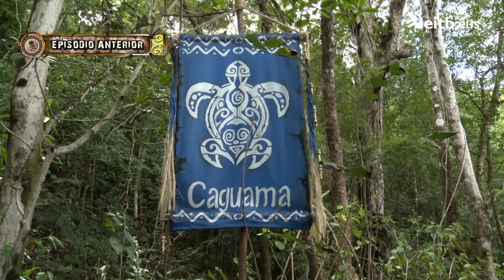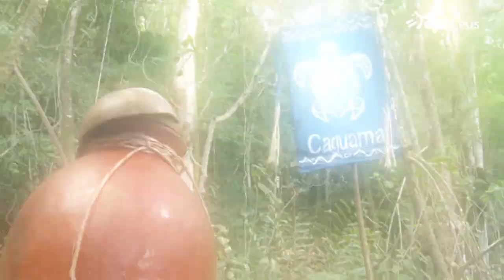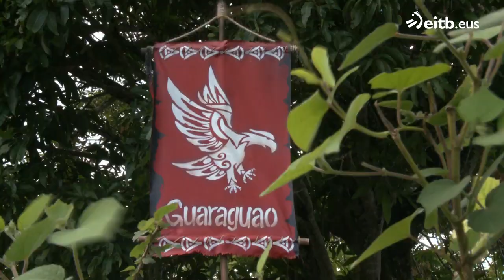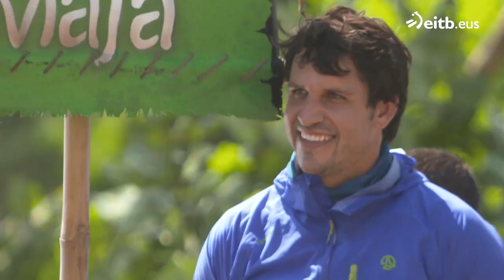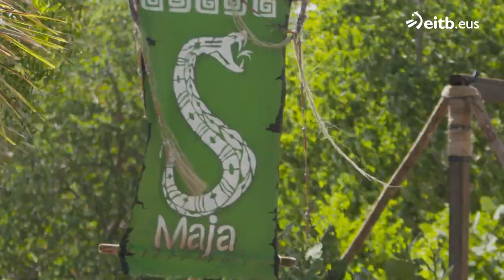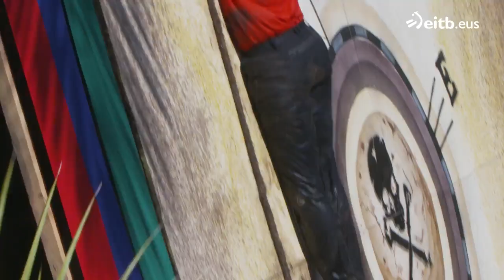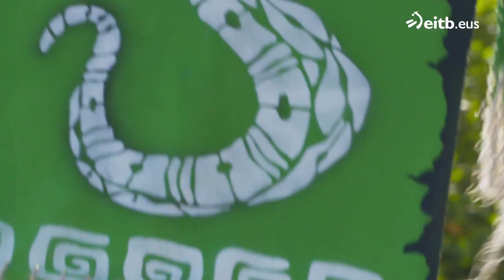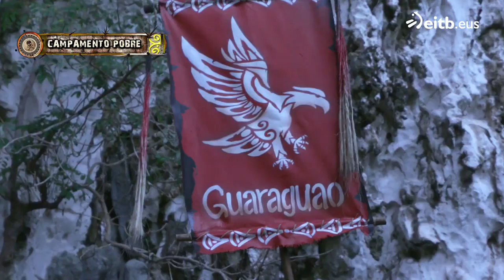El Conquistador Del Caribe.3 2020 - T16C4 P1 (Now From The Dominican Caribbean)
El Conquistador Del Caribe.3 2020 - T16

Productora: Globomedia, ETB2 - Euskal Telebista
País de Origen: País Vasco, España
Locación: Parque Nacional Los Haitises, República Dominicana
Año: 2020 - T16

Esta reproducción es uno de tantos vídeos que se encuentran en las redes, el cual tratamos de recopilar de acuerdo a un tema, lugar o información específica en un solo listado para la facilidad de su visualización, en este caso temas relacionados al reality show de competencias El Conquistador Del Caribe.3 presentado por Julian Lantzi.

🌎De qué país eres🌎 - ‼Un Abrazo Desde COLOMBIA‼

Si te agrada el contenido regalanos un👍 y activa la🔔 para que no te pierdas nuevos videos